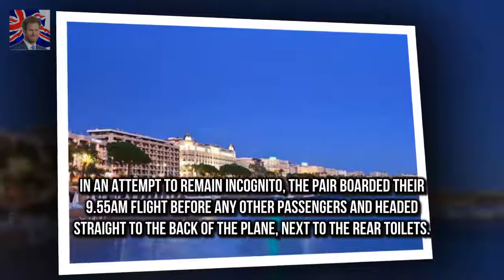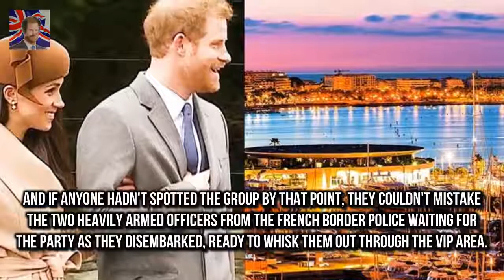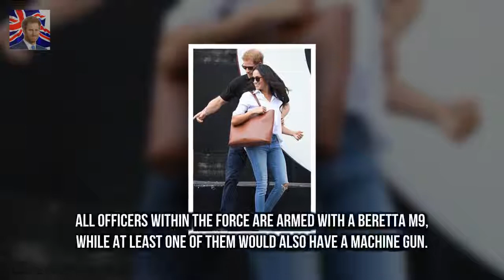Harry and Meghan flew out o Prince Harry whisks Meghan Markle off to the French Riviera in economy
Harry and Meghan flew out of Heathrow on New Years Eve on BA flight to Nice
Pair boarded before other passengers and headed straight to back of the plane Sat near toilets and took up three rows of economy seats either side of the aisle Harry apparently slumped down next to the window in jeans and baseball cap With its old-school glamour year-round sunshine and beautiful beaches its no wonder Prince Harry has whisked his fiancee off to the French Riviera

Council boss demands police to clear Windsor of homeless  Cllr Simon Dudley accused homeless of ag:

Thanks For